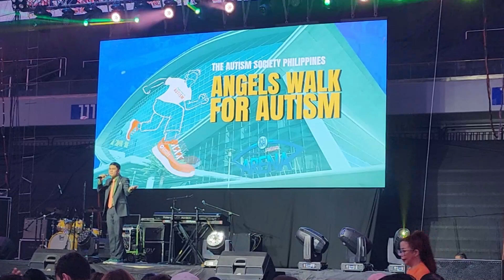Angels Walk 2024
9 to 5 x Price Tag
Superman - Duet with Mr. Dingdong Avanzado